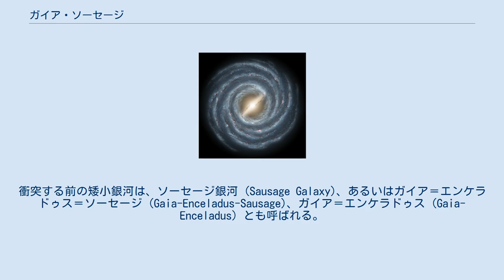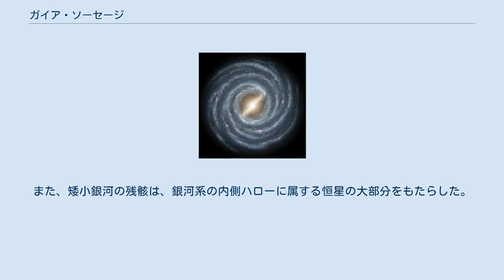ガイア・ソーセージ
ガイア・ソーセージ (Gaia Sausage) は、およそ80億年から110億年前に天の川銀河と衝突合体した矮小銀河の痕跡である。
衝突する前の矮小銀河は、ソーセージ銀河 (Sausage Galaxy)、あるいはガイア＝エンケラドゥス＝ソーセージ (Gaia-Enceladus-Sausage)、ガイア＝エンケラドゥス (Gaia-Enceladus) とも呼ばれる。
ソーセージ銀河との衝突で、総質量が太陽の100億倍を超える恒星、ガス、暗黒物質が天の川銀河に取り込まれ、そこには少なくとも8つの球状星団が含まれていたと考えられる。
 「ガイア・ソーセージ」という呼称は、ガイア計画の位置天文衛星「ガイア」の観測で測定された恒星の空間速度を、動径方向の速度と円運動方向を軸にして図示した速度空間において、ソーセージのような横長の楕円形に分布している集団がみられることに由来する。
 合体によって天の川銀河に加わった恒星は、非常に細長く伸びた軌道を持っている。
それらの恒星の軌道は、天の川銀河の中心からおよそ20キロパーセクの距離に遠点があり、それより外では急に恒星がまばらになるので、その境界が恒星ハローの「ブレイク半径」とされる。
 ソーセージ銀河を起源とする球状星団は、NGC 1851、NGC 1904、NGC 2298、NGC 2808、NGC 5286、NGC 6864、NGC 6779、そしてNGC 7089である。
また、NGC 362とNGC 1261もその候補とされる。
別の分析では、同じような軌道をとる球状星団は、13に上る。
 矮小銀河から来た恒星は、天の川銀河の核の周りを、離心率のオーダー0.9という極端な楕円軌道で周回している。
それらの恒星の金属量は、典型的には他のハロー星より高く、金属量の指標である水素を基準とした相対的な鉄の存在量[Fe/H]が-1.7を上回る。
 ソーセージ銀河は、薄い円盤を膨張させて厚い円盤を生み出すなど、天の川銀河の形を作り変えた。
 一方で、ソーセージ銀河から天の川銀河にもたらされたガスは、新たな星形成を誘発し、薄い円盤を補充することにもなった。
また、矮小銀河の残骸は、銀河系の内側ハローに属する恒星の大部分をもたらした。